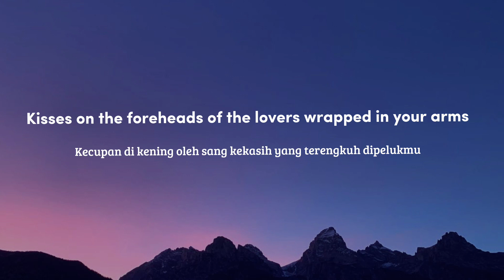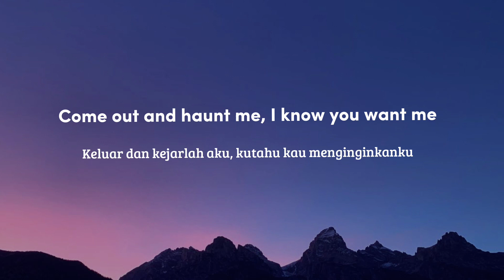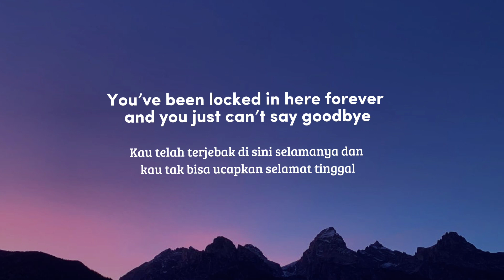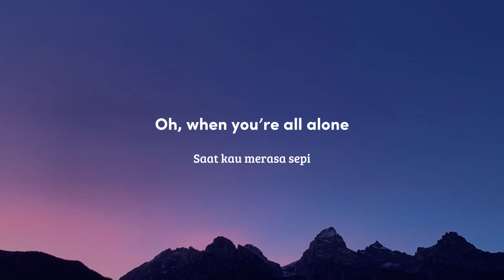CIGARETTES AFTER SEX - APOCALYPSE [Lirik Terjemahan]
The audio and the bacground belong to the owner. Yang mau req lagu boleh banget tulis di komentar ya gaes.

Follow Cigarettes After S